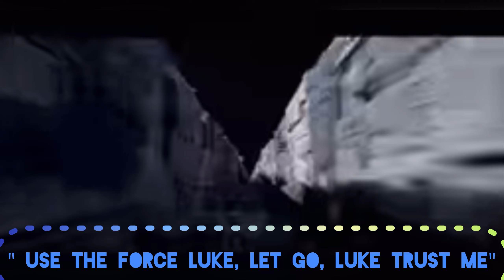MAY THE FORCE BE WITH YOU